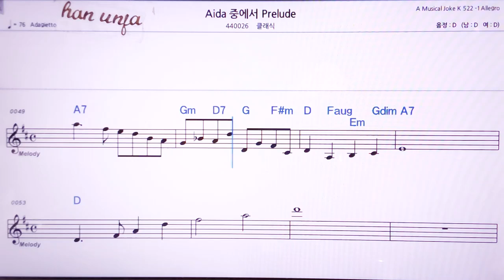💖베르디아디아 중 푸렐류드/클래식 👍MR,노래방, 악보, 코드,Karaoke With Sheet Music